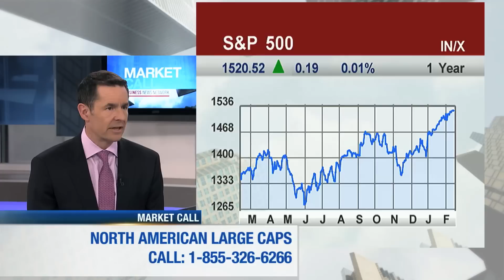Market Call - Top Picks - David Burrows - Part 1 of 4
David Burrows, President, Barometer Capital Management shares his top picks: AltaGas (ALA), Cineplex Entertainment (CGX) and JP Morgan & Chase Co. (JPM).